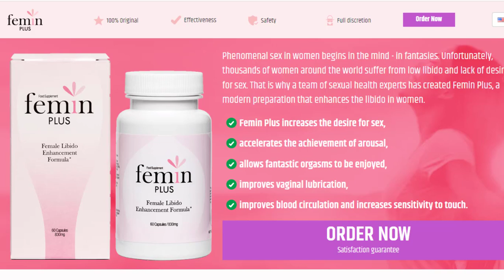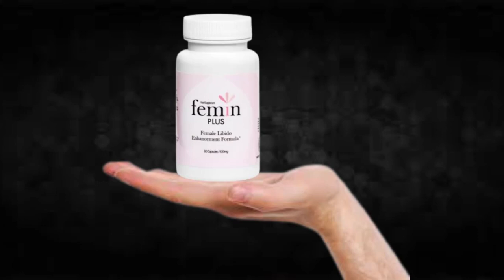Femin Plus - Femin Plus Review!!Femin Plus Supplement!!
I recorded this video because I saw that many people are doubtful if Femin Plus really works or if it is just another supplement that does not fulfill what promises, I hope to have helped with the video.

TAGS (IGNORE)